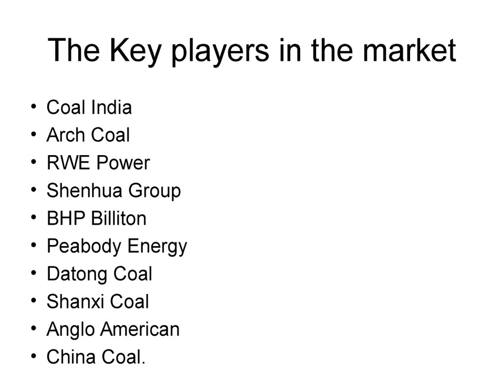Global Coal Industry Market 2015 Outlook to 2022 by Market Research Store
Global Coal Industry Market Outlook (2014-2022)

The Global Coal Industry market is valued at $9.4 in 2014 with CAGR of 11.21 % is poised to reach $22 billion by 2022. Coal is one of the main power generation sources all over the world. The factors that are favoring the market growth include rising electricity demand and rapid industrialization. However, transportation cost can hamper the growth of the market.

Global Coal Industry market is mainly segmented by Application and by Geography. Based on Application, market is segmented into Industrial, Residential, and Commercial, Power Generation and Transportation. Coal Industry market, by geography is segmented into North America, Europe, Asia Pacific and Rest of the World. Asia pacific is the largest market for Coal with major coal exporting countries like China and India. Asia Pacific has the larger demand and emerging as a larger supplier of Coal.

Global Coal Industry Market 2015
Global Coal Industry Market
Coal Industry Market
Global Coal Industry Industry Report
Global Coal Industry Market Size,